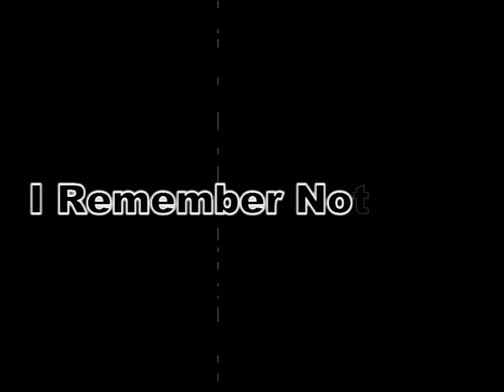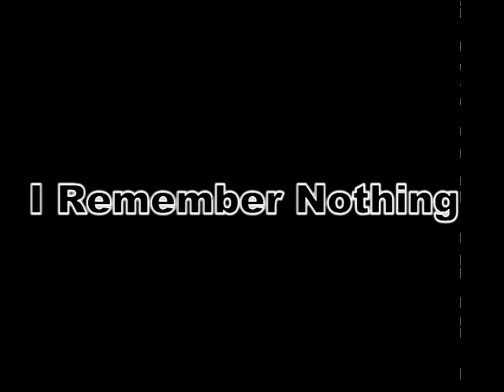JOY DIVISION I Remember Nothing LIVE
Musique de Joy Division avec vidéographie de N. Bonaparte et Video Smart Dog

I Remember Nothing

We were strangers.
We were strangers, for way too long, for way too long,
We were strangers, for way too long.
Violent, violent,
Were strangers.

Get weak all the time, may just pass the time,
Me in my own world, and you there beside,
The gaps are enormous, we stare from each side,

Violent, more violent, his hand cracks the chair,
Moves on reaction, then slumps in despair,
Trapped in a cage and surrendered too soon,
Me in my own world, the one that you knew,
For way too long.

Songwriters: Peter Hook, Bernard Sumner, Stephen Morris, Ian Curtis